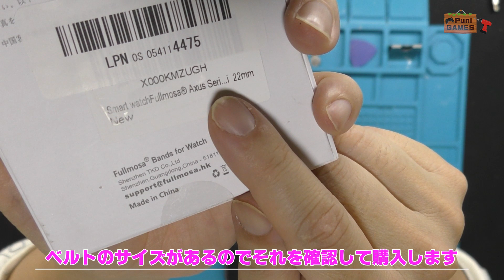【修理】ぷにさんは時計も修理したりするの？切れた時計の修理頼まれた！あんまんお姉さんに乾かされる【ベルト交換・腕時計・フェレット】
いろんな色と太さがありますのでお好きな物を選んでくださいね！
時計バンド ベルト、Fullmosa 全12色 14mm 16mm 18mm 19mm 20mm 22mm 24mm スマートウォッチバンド ベルト 腕時計バンド 交換ベルト本革 レザー 22mm

09時に公開動画は、ゲーム紹介（攻略動画ではありません）
18時公開動画は、ゲームプレイ+福袋開封+購入紹介+メンテナンス・改造など